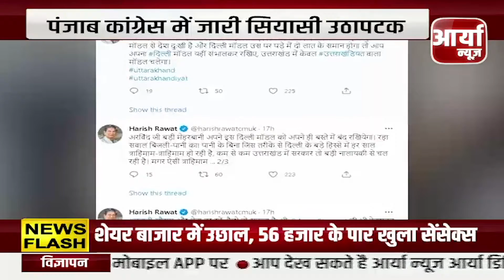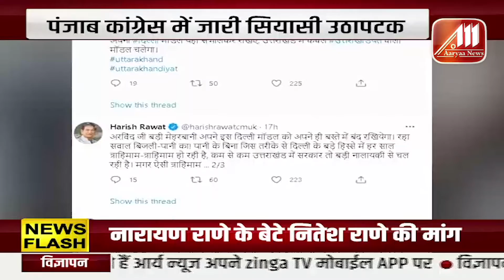MORNING NEWS | सुबह की खबरे | TOP NEWS | केरल में कोरोना का कोहराम | २६ अगस्त | Aaryaa News